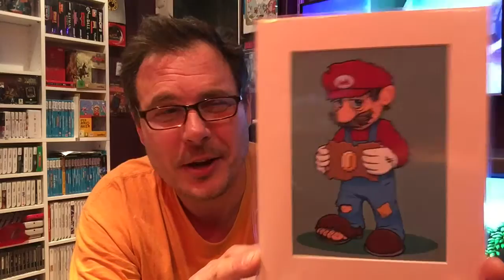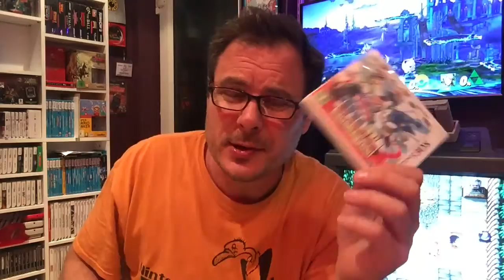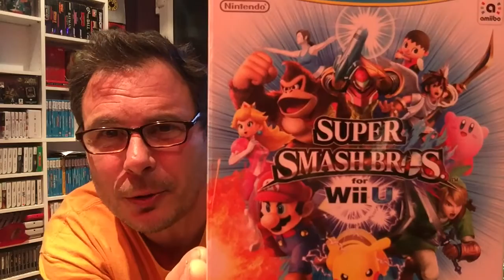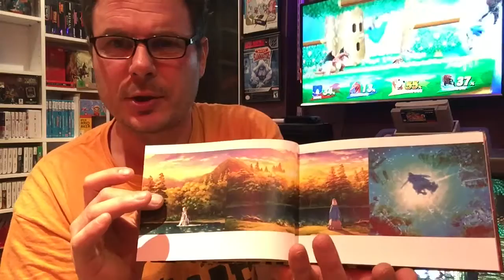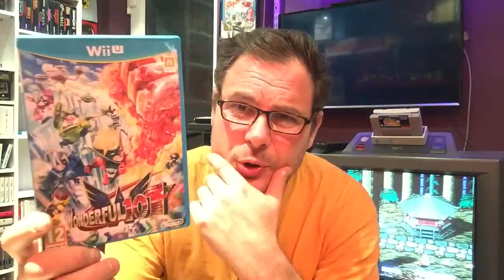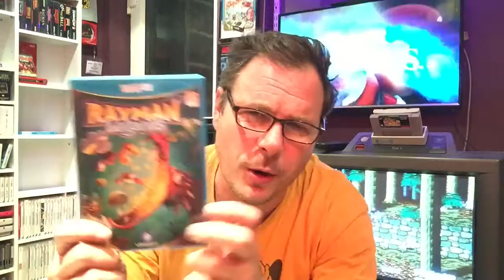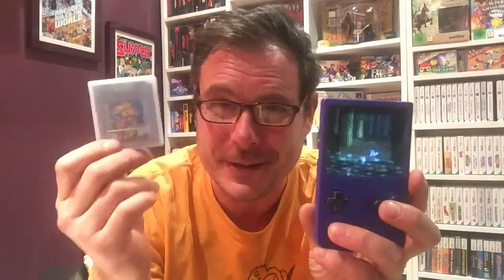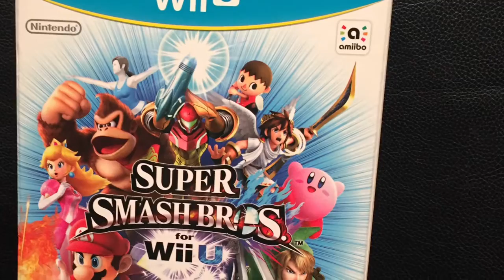Nintendo pick ups,My Wii u collection & competition results.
Nintendo pick ups and this week i show case my wii u collection,
Also the results of the 1000 sub competition.

2.57 Nintendo pickups
13.40 Wiiu collection
31.32 competition results.